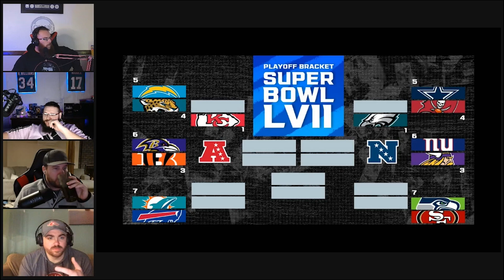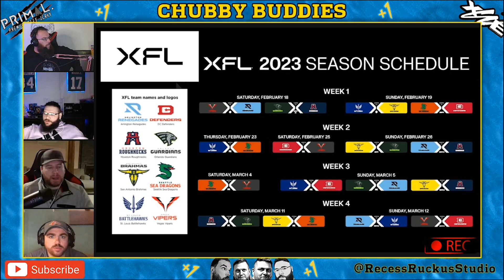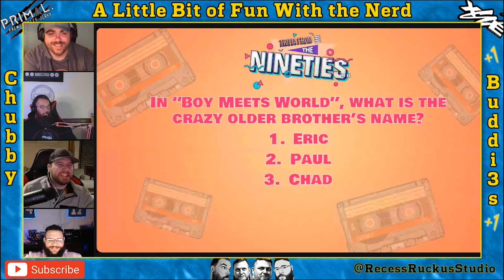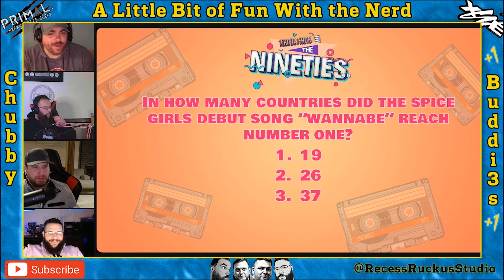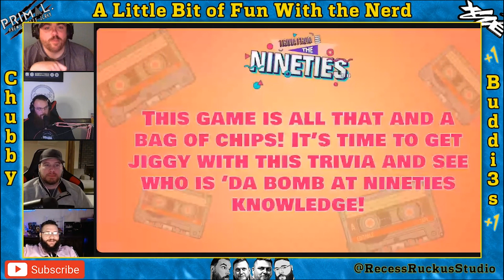#0012 Do The DEW! Chubby Buddies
All the guys are back this week. Bobby tells a story about JD that may lead listeners to think he is a bully. Judging by Jordans feelings, he is a bully. Jordan gives us his thoughts on the NFL playoffs. Daniel may still be in denial about the Dolphins. The guys play another game with the Nerd. Jordan sure loved the 90's

The Chubby Buddies Podcast | Facebook

Music for Intro and Segments-
Equipment Used
Studio Audio Interface
Portable Audio Interface
Neon Sign
Bobby’s Mic
Bobby’s Camera
Jordan and Daniels Mic
JD’s Mic
CAT6 Cable